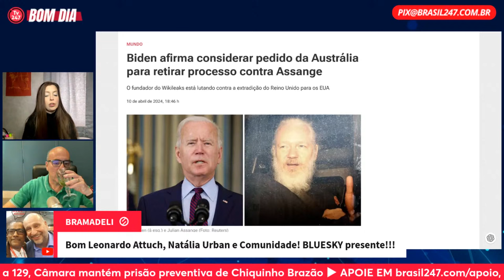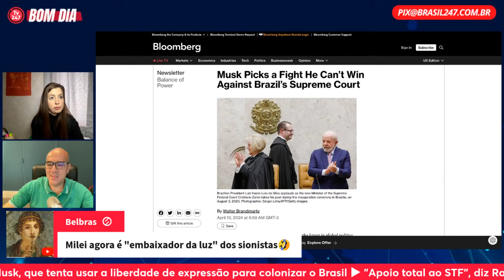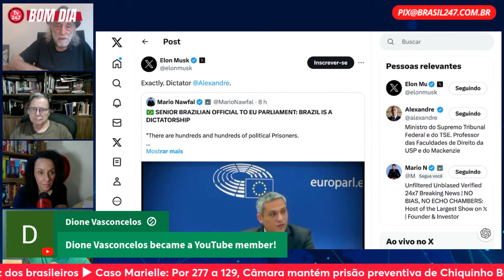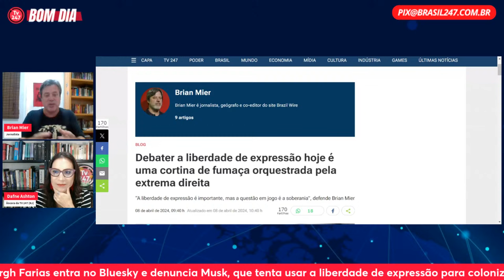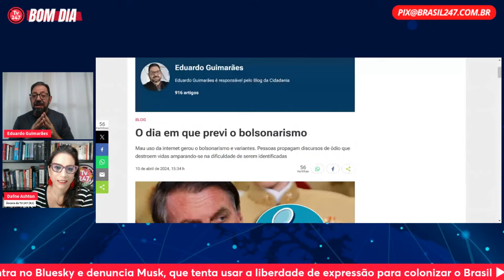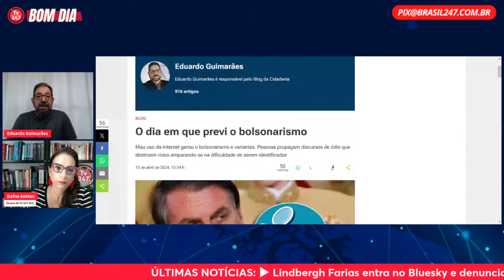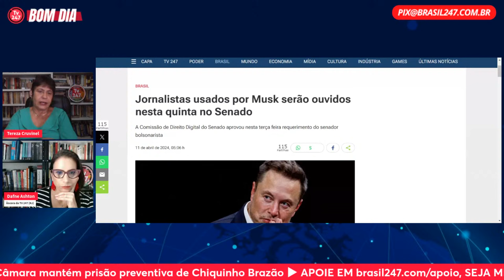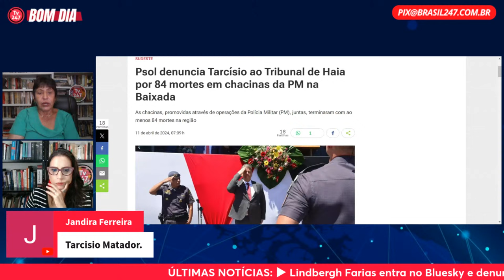Bom dia 247: Bolsonaro tenta, mas não tira Brazão da cadeia (11.4.24)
Leonardo Attuch, José Reinaldo Carvalho, Dafne Ashton, Andrea Trus, Florestan Fernandes Júnior, Marcelo Auler, Paulo Moreira Leite, Alex Solnik e Tereza Cruvinel debatem as principais notícias do dia com seus convidados especiais: Breno Altman e Marcia Carmo (segunda-feira), Joaquim de Carvalho e Brian Mier (terça-feira), Mario Vitor Santos e Eduardo Guimarães (quarta-feira), Pedro Paiva e Joaquim de Carvalho (quinta-feira), Luís Costa Pinto, Deyvid Bacelar e Nathália Urban (sexta-feira), Joaquim de Carvalho (sábado), Florestan Fernandes Júnior e Hildegard Angel (domingo).

0:00 Sala de espera com música
5:00 Attuch e Zé Reinaldo comentam temas internacionais e locais
50:00 Attuch, Dayane Solnik e PML comentam temas nacionais
1:35:00 Joaquim de Carvalho, Brian Mier, Tereza Cruvinel e Eduardo Guimarães debatem as notícias do dia, com Dafne

Participe do canal do Brasil 247 e da TV 247 no WhatsApp neste link. Notícias em primeira mão e análises dos nossos colunistas